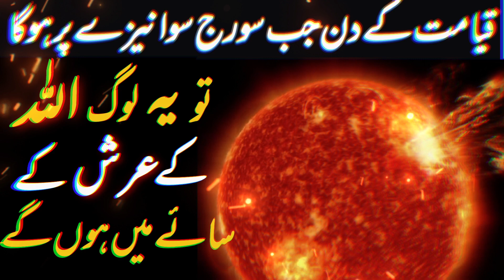Qayamat ke Din Kon Log Allah Ke Arsh Ke Sahe Mein Honge Jis Din Koi Saya Nahi Hoga